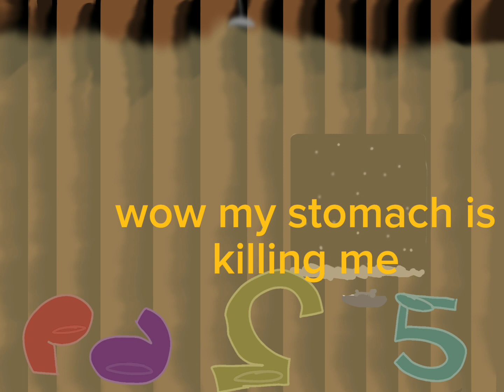numberain[episode 1 the meeting]